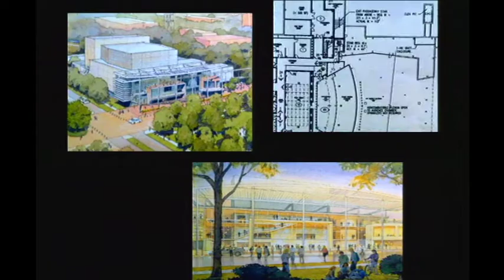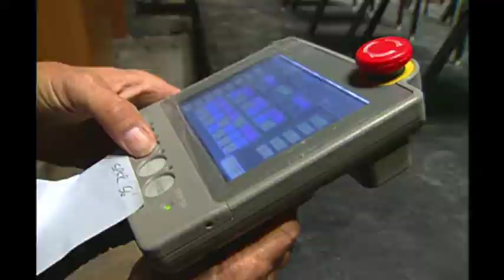Building the Mondavi Center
Included in Larry Vanderhoef's book, "Indelibly Davis: A Quarter-Century of UC Davis Stories…and Backstories," which includes a chapter on his tireless effort to bring our center to the campus and community. The video below is included in the digital version of the book, highlighting some of the well-thought out details of the Mondavi Center.

The book is available in hardcopy at the UCD Bookstore in our Gift Shop, and digitally through eScholarship